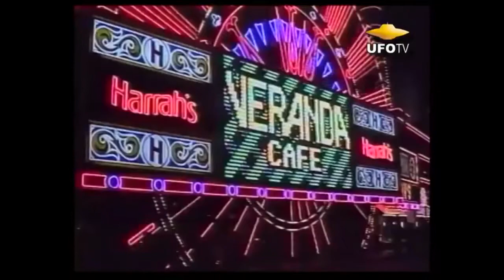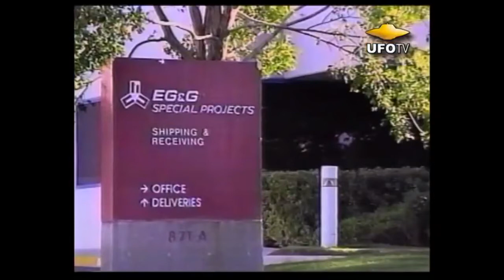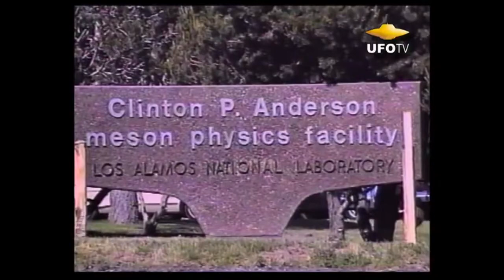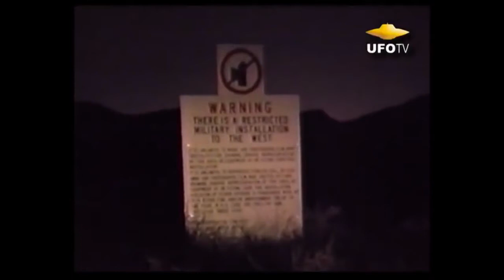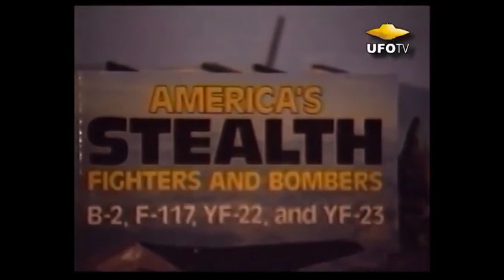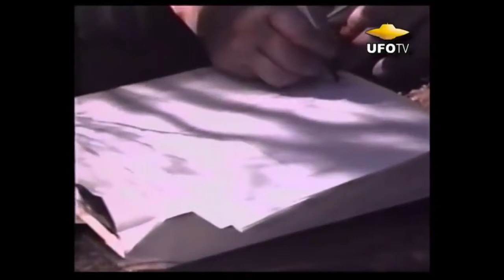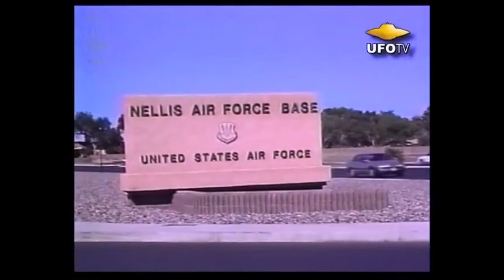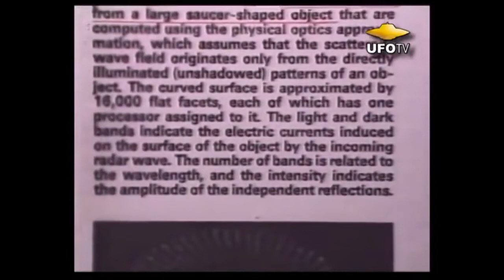Secrets of the Black World - UFOs and Area 51 - 1995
One of the best documentaries from the nineties.  Chock full of classic interviews fresh off Bob Lazar's initial interview with George Knapp.  I believe this was originally an Italian financed documentary which I originally recorded on VHS - It mostly covers the events around Area 51 and S4 from 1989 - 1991.  This was an intense and revolutionary time for UFO research.  The community saw the emergence of Lazar, rumors of Dulce, John Lear, Bill Cooper, the infamous "Krill Papers", Branton, and so much more.   Featuring: Bob Lazar, George Knapp, John Lear, Lt. Col. Wendelle Stevens, Jim Goodall, and even an interview with Norio Hayakawa with footage from his legendary Nippon TV documentary.  It doesn't get much better than this - this is a rare classic from the beginning of stories that are such a focus today.  ENJOY